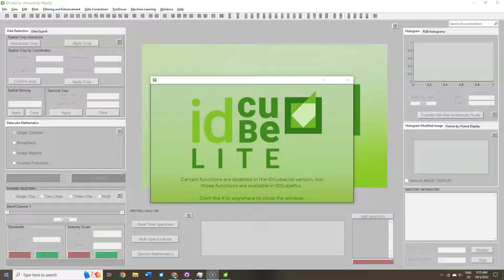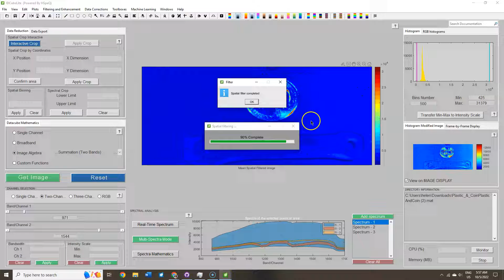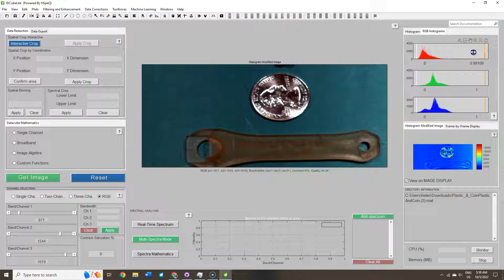IDCubeLite 2.0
Introducing our revamped IDCubeLite software with a new look and feel, check it out.